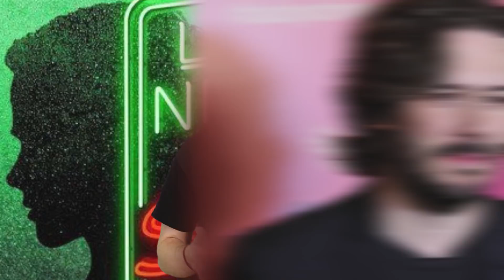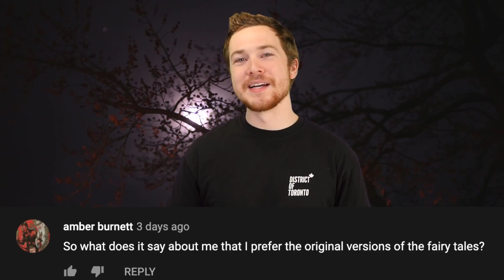Top 5 2021 Horror Movies We Can't Wait To See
Welcome back to Top 5 Scary Videos! Your number one source for all things creepy, spooky, scary and horror. Well, around this time last year we made a video about the top 2020 horror movies we couldn’t wait to see. Due to circumstances beyond our control, most of those movies went unreleased this year. I hope you’ll forgive me for any repeats on this list, but what can you do? Warner Brothers is leading the charge on home releases, but I would really like to be able to sit in a theatre with a bunch of other movie lovers someday. Today on Top 5 Scary Videos, we bring you our list of the Top 5 2021 Horror Movies We Can't Wait To See.

Sources: